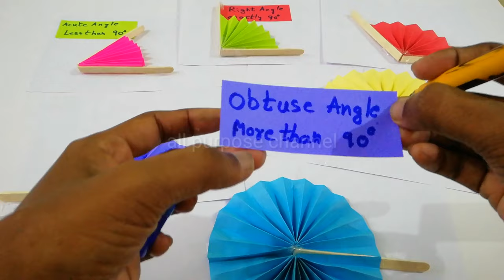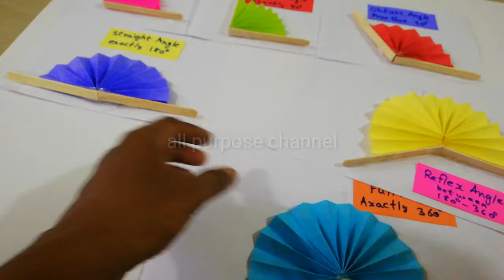very easy maths Tlm - types of angle,Tlm,maths,maths Tlm,maths easy Tlm,Tom for maths,Angle Tlm